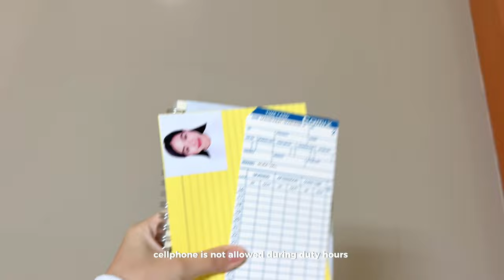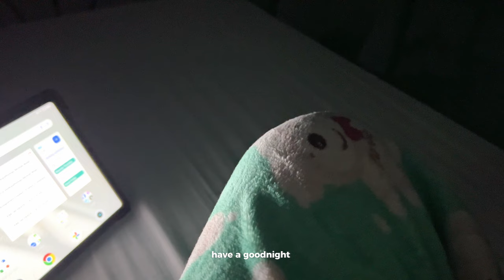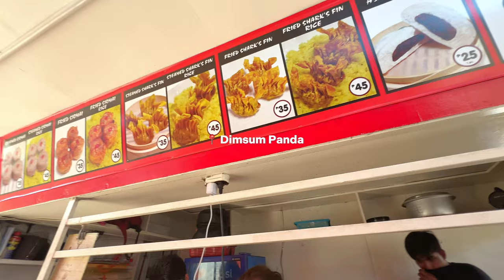COLLEGE DIARIES EP. 1 : clinical internship, dorm life, medtech student | Philippines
hellooo I'm mar! I wanted to share with you my little (not so aesthetic) life as a Medtech student, currently taking clinical internship 2, and first time living in a dorm here in the Philippines. I hope this video finds you well!